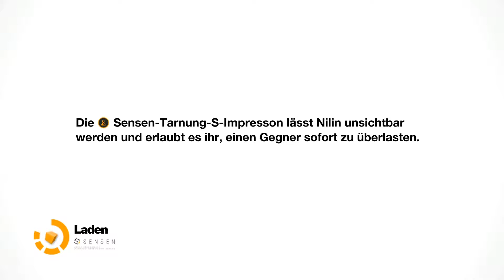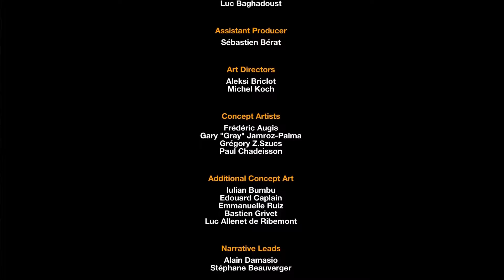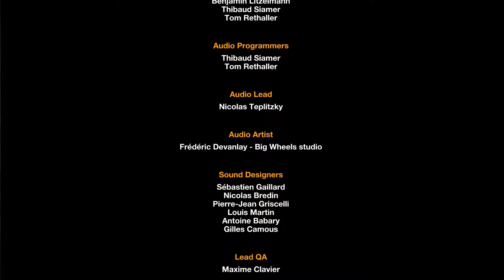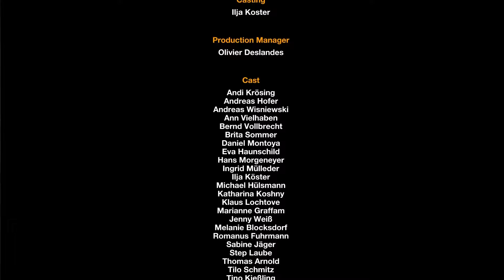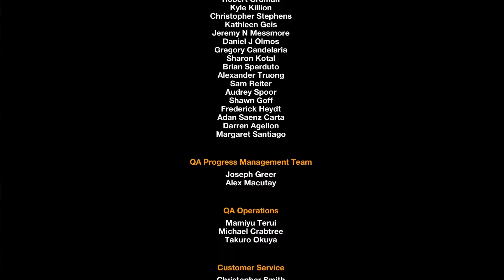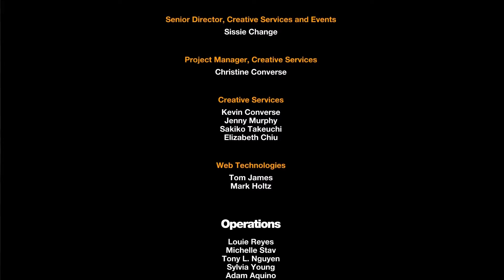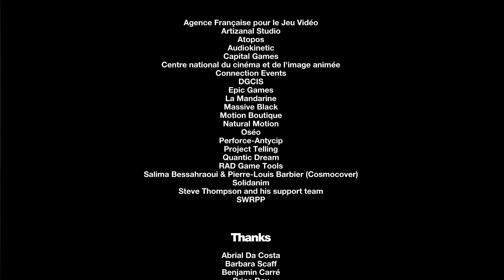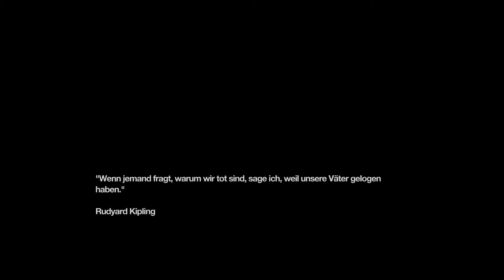Remember Me Part 19: Papa, H3O, Egde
Let's Play Remember Me

Remember Me stammt von DONTNOD Entertainment und wurde 2013 bei Capcom veröffentlicht.

Dir gefällt dieses Spiel? Hier findest du es

Viel Spaß